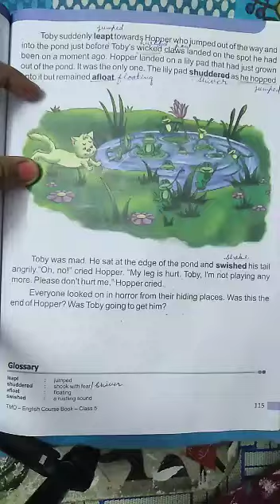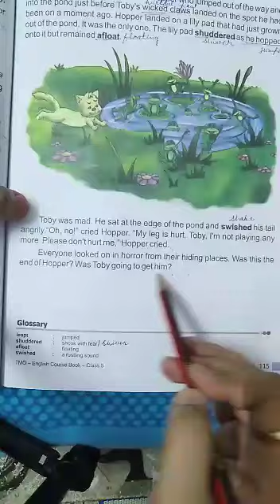5TH CLASS ENG CH 8 PART 3